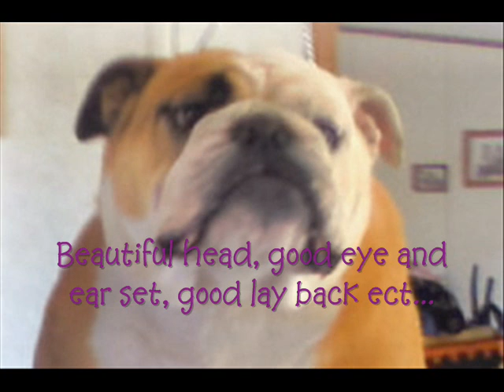Rockaway's Jigglin Beefy Bum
A video of Jiggy